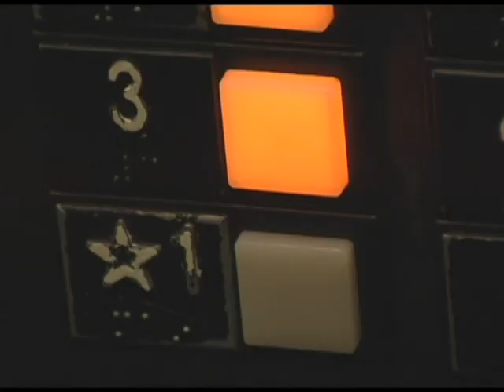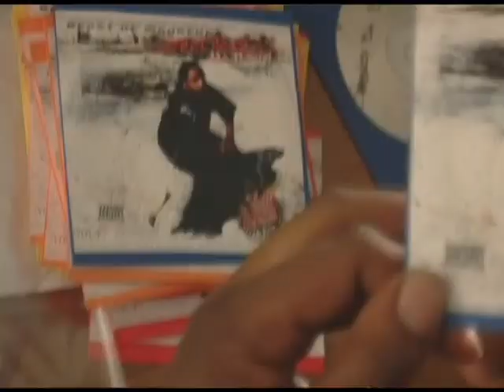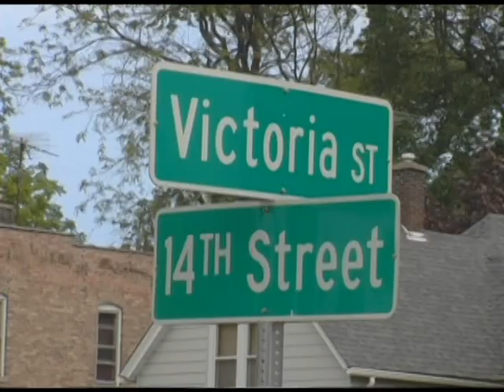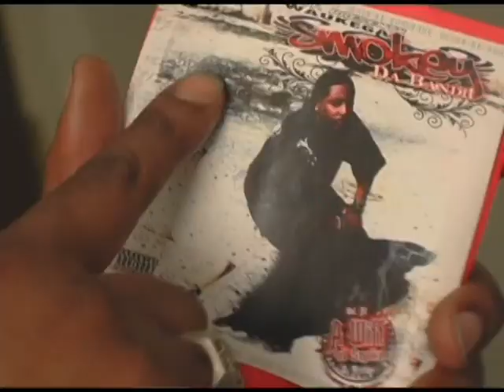I'M DOIN' ME - Smokey Da Bandit feat. Ric Jilla, PC & Ledroc Smith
"I'M DOIN' ME" is one of the 1st singles off of SMOKEY DA BANDIT's upcoming 3rd album entitled NEVA SATISFIED featuring some of the hottest niggaz in the game. RIC JILLA aka The Pride of Indiana, PC aka The Bad Guy & LEDROC SMITH of Flame Spittin South & Bussdown Radio. Shot & directed by Cornell Ford aka TGO and Produced by KOTO of Flame Spittin' Records... this track is a underground hood classic!!!